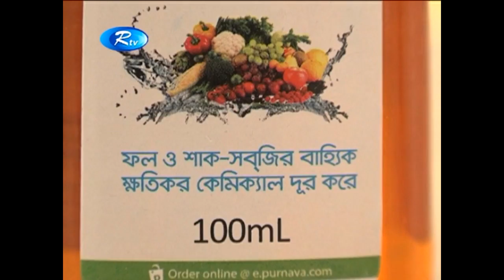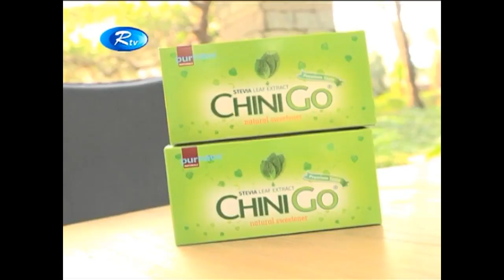যেকোন ধরণের কেমিকেল দুর করতে বাজারে পাওয়া যাচ্ছে ‘ক্লিনআভা’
News : যেকোন ধরণের  কেমিকেল দুর করতে  বাজারে পাওয়া যাচ্ছে ‘ক্লিনআভা’

- Team RTV